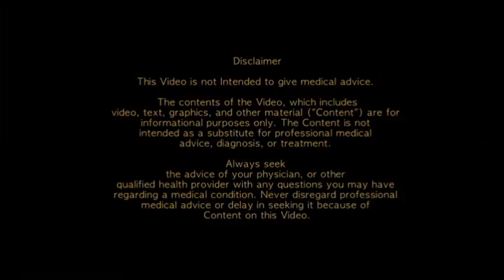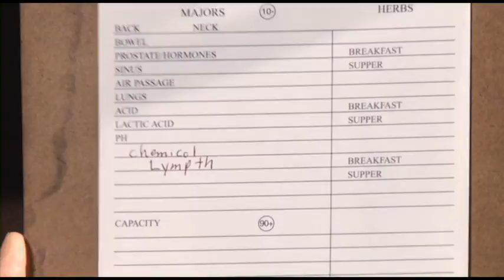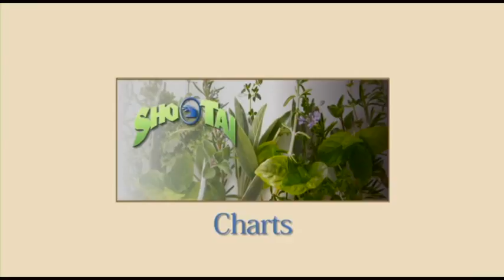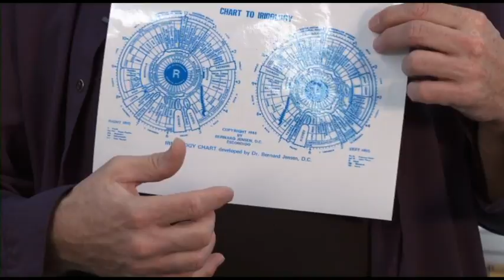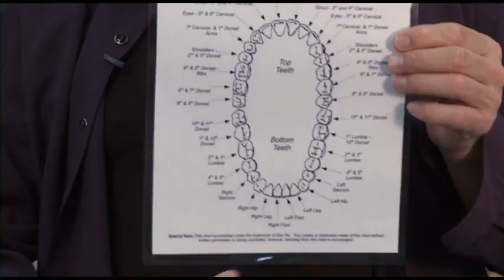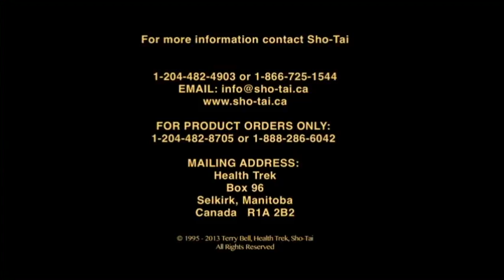Health Trek: A Journey to Your Health. Terry Bell. An Intro to the Bowel part 1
1/2-  Achieving and promoting a healthy bowel is vital in optimizing health. Learn about why, with Sho-Tai President- Terry Bell!